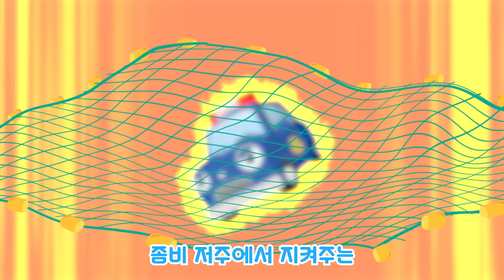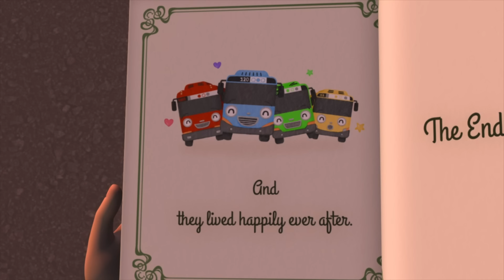[1시간] 블루 레스큐팀🏍️ 좀비 오토바이의 저주를 풀어라! l 좀비 오토바이가 공격해요!! l 용감한 구조대 이야기 l 꼬마버스 타요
ㅡ

ㅡ

신작 타요 7기를 유튜브에서 미리 만나봐요! - 꼬마버스 타요 7기 미리보기